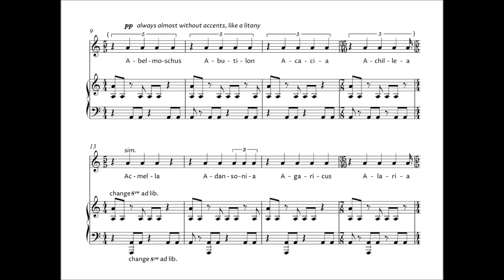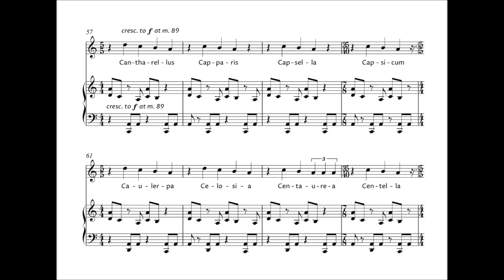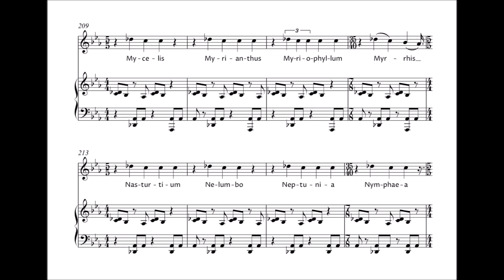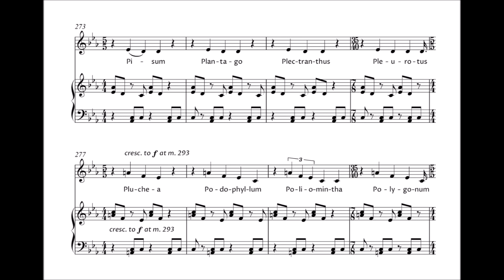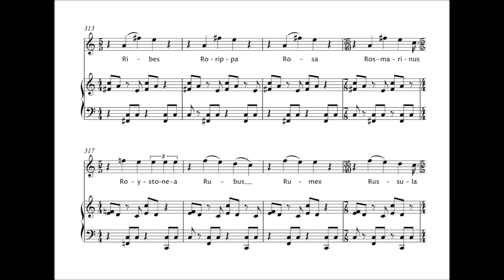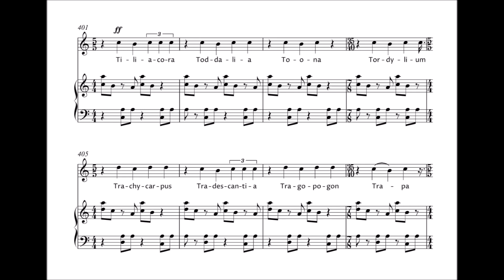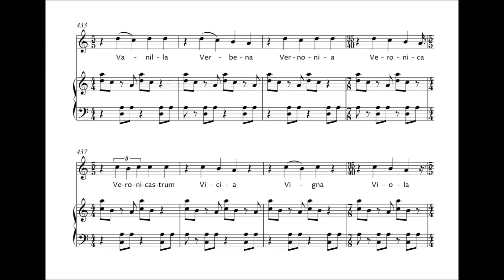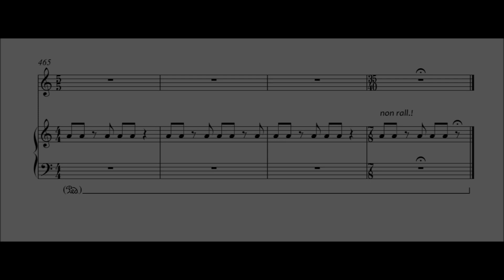Stefano Paparozzi – The Things I Can Eat (as a Vegan) 🌱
Stefano Paparozzi

The Things I Can Eat (as a Vegan),
for Voice and Piano

I must say that I'm not even 100% vegan (90%, I'd say).
Still, I thought it would be interesting to set in music a comprehensive (and not even complete) list of plants and fungi a vegan could eat, so that non-vegans could stop wondering how is it even possibile to live like that.

The irrational meter in the voice symbolyze the convoluted explanations some vegans bring up (e.g. humans being "naturally fruttarian" [?!]) instead of admitting that we just don't want animals to suffer – but I realize it's hard to show empathy in a society that demands us all to be competitive and rational.

The very, very, very "boring" and repetitive character of the piece reflects the very, very, very "boring" and repetitive discussion between vegans and non-vegans I had to witness in the last years.

Please, eat whatever you want, and give easy explanations of your choice without fabricating data and converting veganism or non-veganism into religions.

Let me know what you think. About the piece, not about veganism (YouTube is already full of people arguing about the existence of God under almost every mass...).

[Played by Sibelius Ultimate + NotePerformer]

Instructions from score:

«Text is an alphabetically ordered list of plants' and fungi's first names, which are edible according to Wikipedia at September 2019. The list could be inaccurate and/or incomplete, but that's not important, as it's just symbolic.
Voice can be female, male, treble or anything else; solo or unison choir; classically trained/operatic or not (it can be the pianist themselves).
The complex rhythm is only approximative (even if sung by a choir): just don't sing on the first beat and don't override the following measure. The singer(s) will probably loose control of their voice after a while, and will sound exhausted: don't worry about that.
Piano could freely vary octave in both hands from m. 13 to m. 452. Mantaining the same octave during the four measures phrase (4/4+4/4+4/4+[4/4-1/8]) is preferred, but not mandatory. Suggestion: keep hands closer when in p/pp, spread them when
in f/ff.
Sustain pedal must be held down for the whole piece. Raise half pedal ad libitum to “clear" the sound, approximately every 12-16 bars (no more often than every 8 bars).
Note: The performers don't necessarily need to be vegan and/or antispecist, but avoiding animal-derived clothing (leather, wool, feathers, silk etc.) for the performance is strongly recommended. Please don't play this piece on an old piano with real elphant ivory keys.»